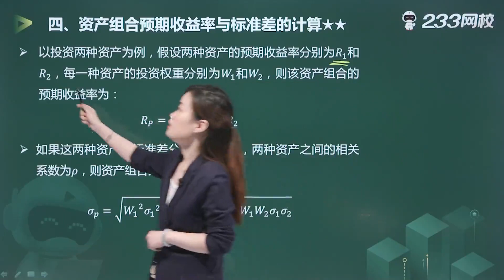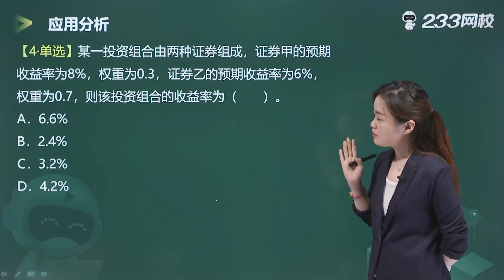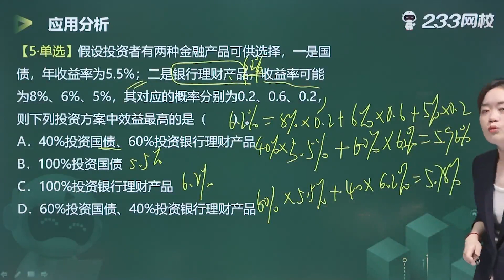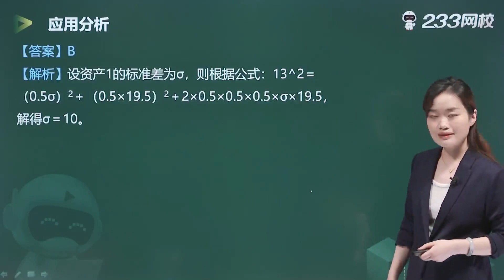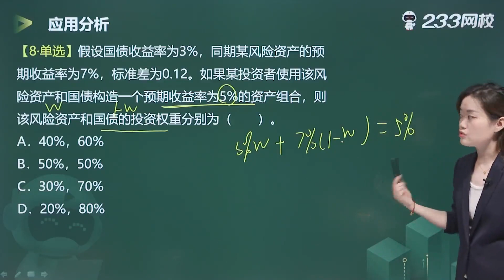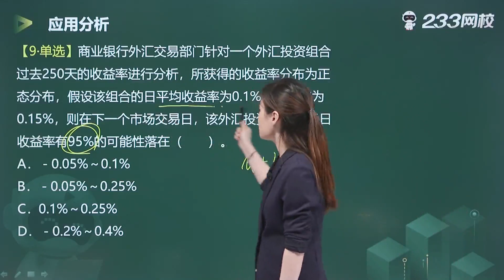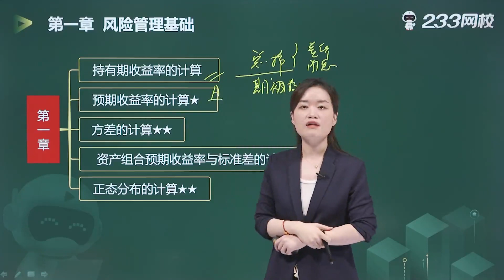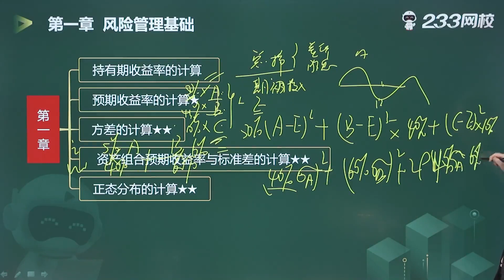2022 中级银行从业 风险管理 曾楚然 专项班002 计算专项突破（二）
2022 中级银行从业 风险管理 曾楚然 专项班